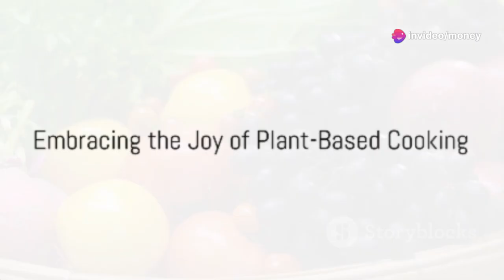Quick Plant-Based Food Delights! 2024